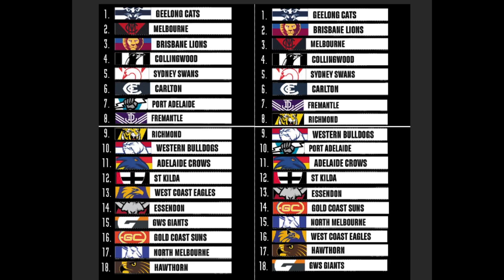Final AFL Ladder Predictions 2023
Here is my final list of where I think each team will finish at the end of the 2023 AFL season. I have made some bold predictions here. Let's see how I go at the end of the year when I review my choices and see which teams made the top 8 and which teams failed to push for finals this year.